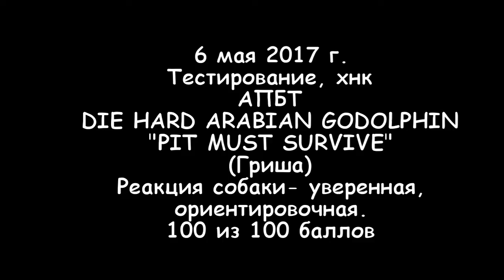АПБТ ARABIAN GODOLPHIN (Гриша). Тестирование, хнк.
American Pit Bull Terrier knl "PIT MUST SURVIVE"
Russia, Tambov
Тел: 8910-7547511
"Школа хендлинга и дрессировки"

Копирование видеоматериалов без разрешения правообладателя СТРОГО ЗАПРЕЩЕНО.